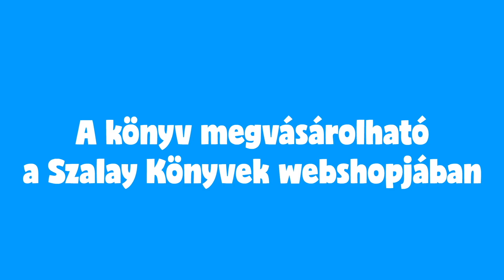Szalay Könyvek - Miért olyan szuperek az állatok?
A háziállatok kedvesek, érdekesek és mindegyikük különleges valamiért. Ebből a kis könyvecskéből olyasmiket is megtudhatsz, amit nem gondoltál volna róluk.

Animációkat készítette: Oros Vivien Edit
A könyvet szerkesztette és tervezte: Bóka Fruzsina Mercédesz
Illusztrációk: Bóka Fruzsina Mercédesz
© Pannon-Literatúra Kft. 2022